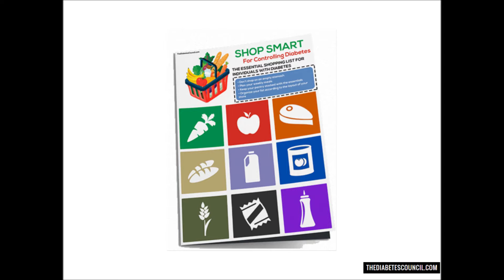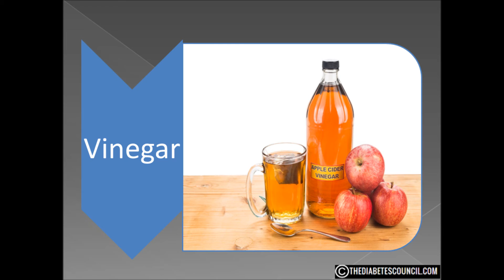Is Vinegar Good For Diabetes? Including Apple Cider Vinegar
▸▸▸ Enroll in our Detox Course for Diabetes Enroll in our new Detox Course and learn How to Heal using a Holistic Approach plus more. Is Vinegar or Apple Cider Vinegar Good or Bad For Diabetes

Hello, I'm Ty Mason from TheDiabetesCouncil.com, researcher, writer and I have type 2 diabetes.  Today I'm going to answer the question, is the vinegar good for diabetes. But before we get into that, make sure you download my free diabetes management book which also includes a diabetes grocery shopping guide (foods to eat and avoid).

I have had diabetes for a very long time.  I have heard a lot of home remedies for helping lower my blood sugar or even curing my ailment.  But I have never in my life heard of drinking vinegar as a means of a diabetes cure.  The thought kind of turns my stomach to be very honest.

Yet, I have read many claims about apple cider vinegar over the past couple of days.  It has been enough to make my head spin.  So lets get into to so I can stop being so dizzy.

My quest began trying to find out what vinegar really is.  I mean, we probably have all tasted it in some form or fashion, but what is it?  It is basically a fermented liquid that is very acidic because of its content of acetic acid.  The acetic acid is produced by a fermentation of ethanol or alcohol.  Which is why vinegar is made from products which alcoholic beverages are made of.

Now I thought there were about 3 kinds of vinegar.  White, apple cider and balsamic are what I had heard of.  Turns out there are way more than that and I stopped counting at about 30.

So what about this vinegar helping those with diabetes?

Believe it or not I found several studies that actually back up the claim.  Not as a cure but as a means of lowering blood sugar.  The most recent was in January of 2016.  But I found research going back into the 1980’s.

It is thought that the acetic acid helps the body in breaking down carbohydrates and lowering the amount of glucose released by the liver.

I did not find any long term studies or large research samples, but there was enough evidence for me to conclude that
YES, vinegar is good for diabetes.  It is suggested by those who use vinegar on a regular basis to mix a tablespoon with 6 ounces of water and a pack of artificial sweetener for taste.  Others put it in diet soft drinks.  I will warn you, do not put it in milk, a reaction will cause a form of plastic to form in your glass.  I am serious.

Drink before bed and before lunch and evening meals.  Give it try!
I hope this answered your question is vinegar good or bad for diabetes. Don’t forget to get your diabetes management book.